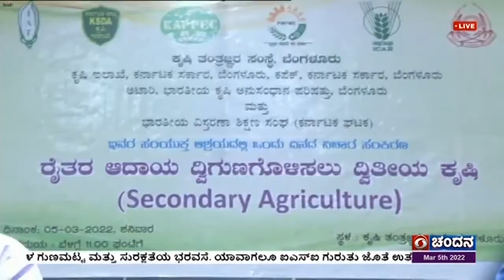ಕೃಷಿ ತಂತ್ರಜ್ಞರ ಸಂಸ್ಥೆಯ ಸಹಯೋಗದಲ್ಲಿ ವಿಚಾರ ಸಂಕಿರಣ ; ರೈತರ ಆದಾಯ ದ್ವಿಗುಣಗೊಳಿಸುವ ಕುರಿತು ಕಾರ್ಯಾಗಾರ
ರೈತರ ಆದಾಯ ದ್ವಿಗುಣಗೊಳಿಸುವ  ಉಪಕ್ರಮಗಳಿಗೆ ಸಂಬಂಧಿಸಿದಂತೆ ಬೆಂಗಳೂರಿನ  ಕೃಷಿ ತಂತ್ರಜ್ಞರ ಸಂಸ್ಥೆ ಮತ್ತು ಕೃಷಿ ಇಲಾಖೆಯ ಸಹಯೋಗದಲ್ಲಿ  ಆಯೋಜಿಸಿದ್ದ  ದ್ವೀತಿಯ ಹಂತದ ವಿಚಾರ ಸಂಕಿರಣವನ್ನು ಕೃಷಿ ನಿರ್ದೇಶಕರಾದ ಸಿ. ಎನ್. ನಂದಿನಿ ಕುಮಾರಿ ಉದ್ಘಾಟಿಸಿದರು.
ಕೃಷಿ ತಂತ್ರಜ್ಞರ ಸಂಸ್ಥೆ ಉಪಾದ್ಯಕ್ಷರು ಬಿ, ಶಿವರಾಜು ಮತ್ತಿತರರುಉಪಸ್ಥಿತರಿದ್ದರು.
ಬಳಿಕ ನಂದಿನಿ ಕುಮಾರಿ, ಕೃಷಿ  ಇಲಾಖೆಯಲ್ಲಿ ಹೊಸದಾಗಿ ಸೃಜಿಸಲಾಗಿರುವ 2ನೇ ನಿರ್ದೇಶನಾಲಯಕ್ಕೆ  ತಾವು  ನಿರ್ದೇಶಕರಾಗಿದ್ದು,   ಆಹಾರೋತ್ಪಾದನೆಯನ್ನು  ಹೆಚ್ಚಿಸುವ  ಜವಾಬ್ದಾರಿ  ನಿರ್ವಹಿಸಬೇಕಿದೆ. ಕೃಷಿ ವಿಶ್ವವಿದ್ಯಾಲಯಗಳು, ತಂತ್ರಜ್ಞರ ಸಂಸ್ಥೆ ಹಾಗೂ ಇಲಾಖೆ ಸಮನ್ವತೆಯಿಂದ ಕೆಲಸ ಮಾಡುವ  ಮೂಲಕ ರೈತರಿಗೆ  ನೆರವು ನೀಡುವ ಅಗತ್ಯವಿದೆ ಎಂದರು.
ಶಿವರಾಜು , ಬದಲಾಗುವ  ವಾತಾವರಣ  ಹಾಗೂ ತಾಂತ್ರಿಕತೆ  ಕುರಿತಂತೆ ಕಾಲಕಾಲಕ್ಕೆ  ಚಿಂತನ   ಕಾರ್ಯಾಗಾರಗಳ ಮೂಲಕ  ರೈತರಿಗೆ ಮಾಹಿತಿ ನೀಡಬೇಕಿದೆ. ಕೃಷಿ ಅಭಿವೃದ್ಧಿಗೆ ಪೂರಕವಾದ  ಚರ್ಚೆಗಳು ನಡೆದು,  ರೈತರ ಆದಾಯ ದ್ವಿಗುಣಗೊಳಿಸಲು ಕ್ರಮ ಕೈಗೊಳ್ಳಬೇಕು ಎಂದರು.